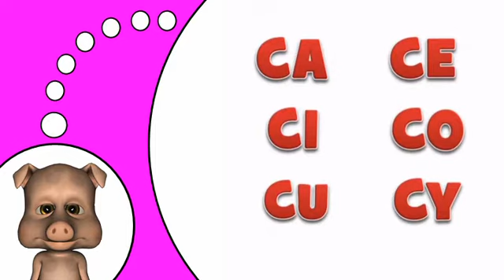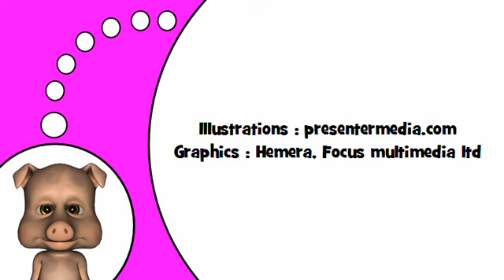Učte se francouzsky # C